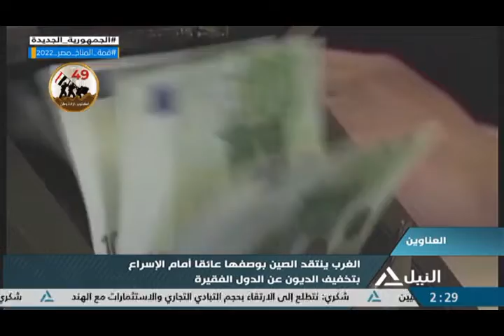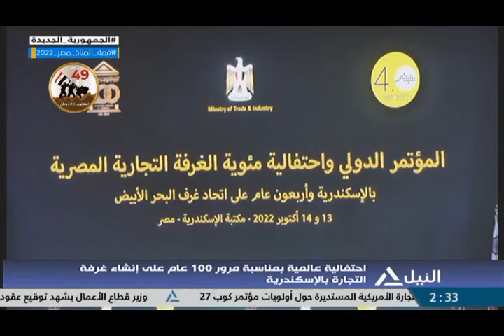النشرة الاقتصادية 15-10-2022